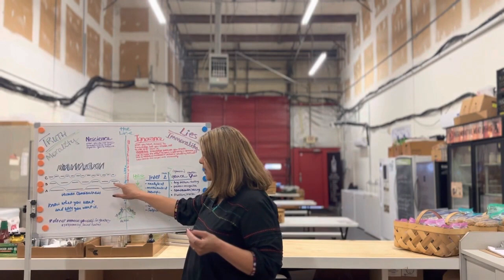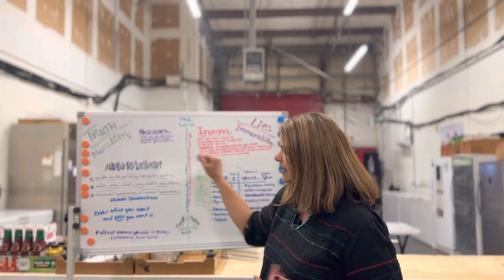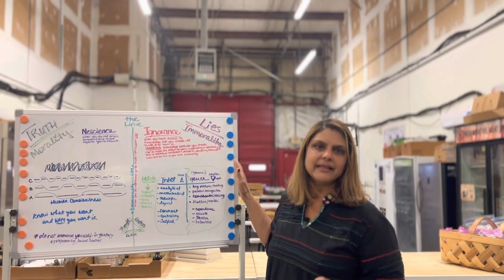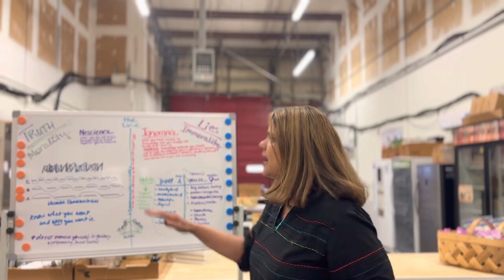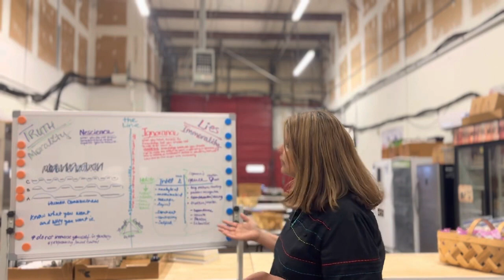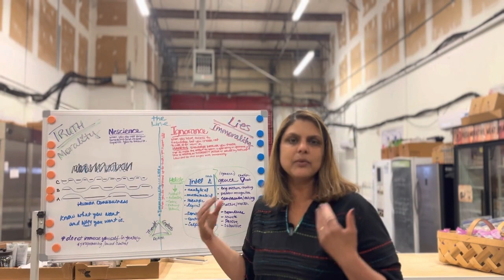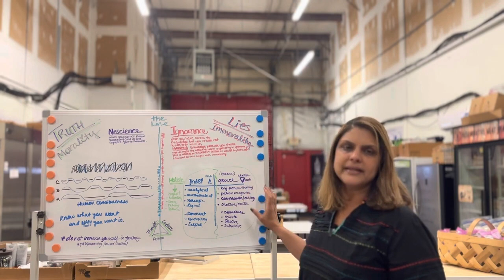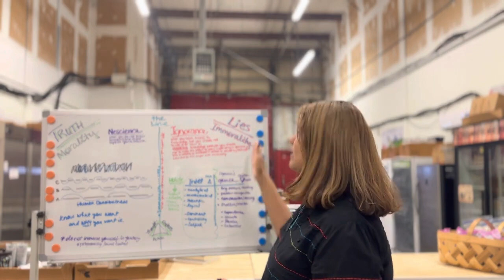TRUTH & MORALITY.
Natural Law as it pertains to TRUTH & MORALITY is not most folks are aware of.